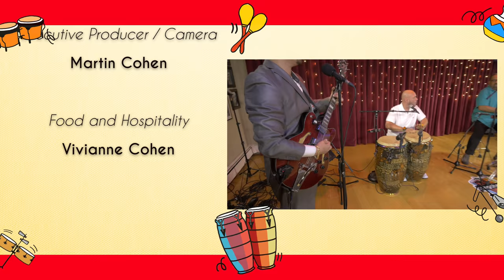Tres Del Solar ft. Ralph Irizarry (Tribute to Ruben Blades) performs Amor Y Control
Tres Del Solar ft. Ralph Irizarry stops by our studio to pay tribute to Ruben Blades performing Amor y Control.

Composed by: Ruben Blades
Arranged by: Mike Viñas

Lead Vocal / Electric Guitar: Nelson Rodriguez
Congas / Vocal: Ito Arguinzoni
Timbal: Ralph Irizarry
Bass: Victor Ruiz

Production

Producer / Audio / Video: Javier Raez
Camera: Guillermo Raez
Executive Producer / Camera:Martin Cohen

Food and Hospitality: Vivianne Cohen